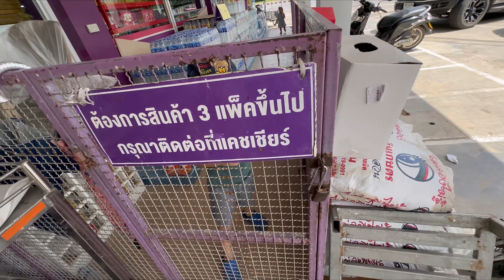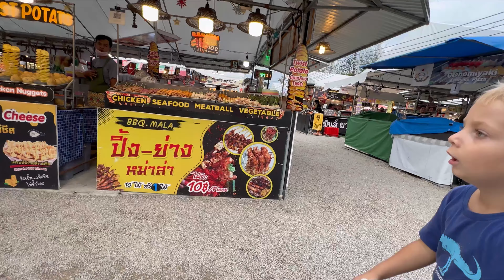From Phuket to Krabi our trip by car - hotel, sea, market in Krabi - Happy Yan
It’s video about From Phuket to Krabi our trip by car - hotel, sea, market in Krabi - Happy Yan.